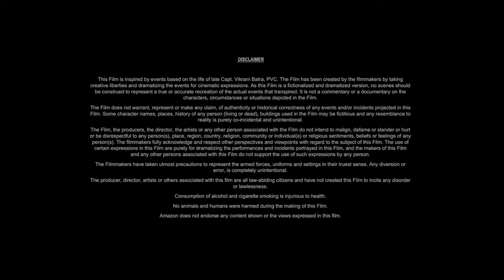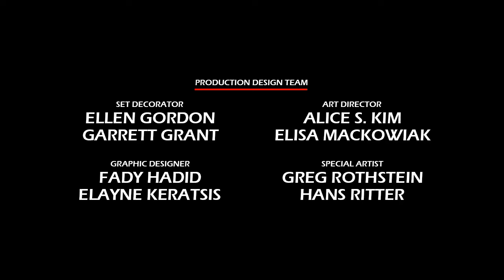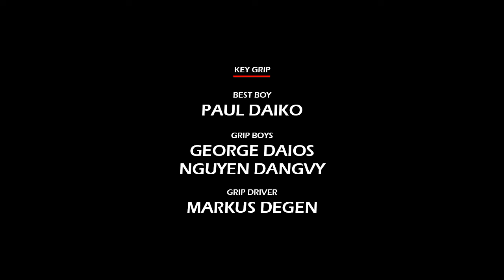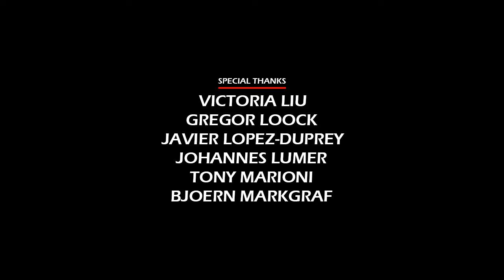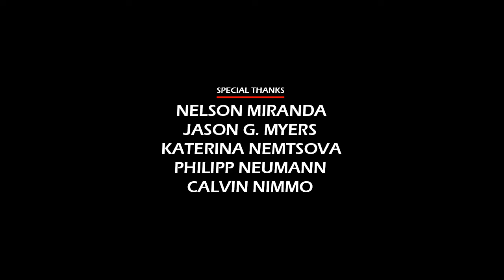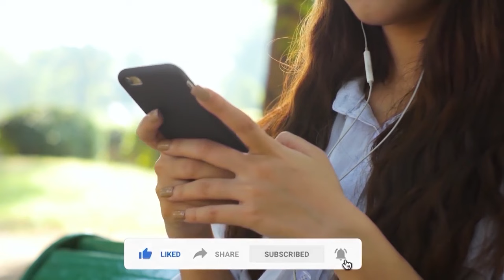Napoleon (2023) Movie || Joaquin Phoenix, Vanessa Kirby, Tahar Rahim, Rupert E || Review and Facts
In this video we have talked about epic historical drama film Napoleon (2023). What is this movie and where can you watch Napoleon 2023 movie? It has been talked about. All interesting facts about Napoleon movie are told in this video and the Napoleon full movie HD version is also given information about which OTT platform or satellite channel you will get to watch it officially. Also, we have talked in detail with about the technical department, music department, pre-production, filming and post-production of Joaquin Phoenix Napoleon movie. How much was the Napoleon full movie budget? and how much the movie Box Office Collection has also been updated. We have also discussed the story of this film and a small review of the story of Napoleon full movie in english has also been given. Apart from this movie facts, story line, star cast, Napoleon  full movie Joaquin Phoenix & other actors performance and which character has played what role? All of these have been discussed.

Movie Credits!
Directed by: Ridley Scott
Written by: David Scarpa
Produced by: Ridley Scott, Kevin J. Walsh, Mark Huffam
Starring: Joaquin Phoenix, Vanessa Kirby, Tahar Rahim, Rupert Everett
Production Company: Apple Studios, Scott Free Productions
Distributed by: Columbia Pictures, Apple Original Films
Release Date: November 14, 2023